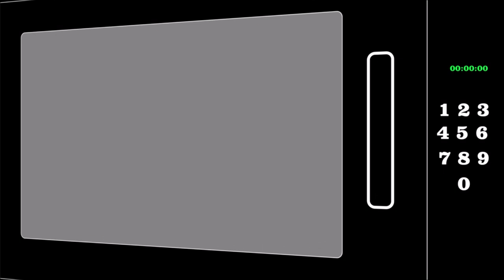Wendy’s: Big Bacon Cheddar Cheeseburger & Natural Cut Fries Review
This is a taste test/review of the Wendy’s Big Bacon Cheddar Cheeseburger & Natural Cut Fries. It was $8.79 before tax.
* Big Bacon Cheddar Cheeseburger - A quarter-pound of fresh, never-frozen beef, covered in creamy cheddar cheese and bacon jam, topped with Applewood smoked bacon, crispy onions, and a slice of American cheese, all on a pillow-soft, toasted cheddar bun. It is 810 calories

* Small Natural Cut Fries - Natural-cut, skin-on, sea-salted fries served hot and crispy. 260 calories